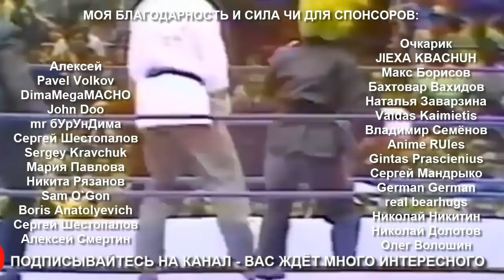15 лет Противостояния Двух Спартанцев – Куинтон Джексон vs Вандерлей Силва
Очень жёсткое видео противостояния двух суровых парней на протяжении 15 лет в олдскульном ММА.